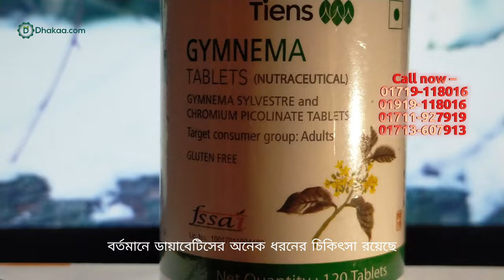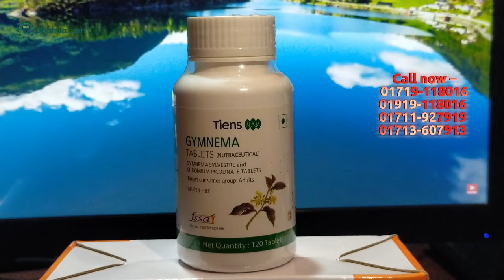Tiens Gymnema Tablets Price In Bangladesh | Tiens Product Price 2024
টিয়েন্সি জিমনেমা ট্যাবলেট
ডায়াবেটিস সমস্যাটি অন্যান্য দেশের মত আমাদের দেশেও একটি জটিল সমস্যা।
অনেক সংখ্যক ডায়াবেটিস বা বহুমূত্র রোগে আক্রান্ত মানুষ আমাদের দেশে আছেন।
ডায়াবেটিস মানব দেহের একটি অন্যতম জটিল রোগ, সকল বয়সেই এ রোগটি দেখা দিতে পারে
সাধারণত ডায়াবেটিস এ আক্রান্ত হলে ঘন ঘন প্রস্রাব হবে, প্রচুর পানির পিপাসা লাগবে,
অত্যধিক ক্ষুধা বেড়ে যাবে এবং খাবার খাওয়ার পরও ক্ষুধা থেকে যাবে এমন মনে হবে।
শরীরের শক্তি কমতে থাকবে এবং দিন দিন দূর্বল হয়ে পড়বে, ওজন কমতে থাকবে।
বর্তমানে ডায়াবেটিসের অনেক ধরনের চিকিৎসা রয়েছে।
টিয়েন্স এর সু-স্বাস্থ্য বিষয়ক কিছু পন্যের মধ্যে জিমনেমা ট্যাবলেট অন্যতম, যা ডায়াবেটিস আক্রান্তদের জন্য যথেষ্ঠ উপকারী।
মিষ্টি জাতীয় খাবারের প্রতি আগ্রহ কমায়।
প্যানক্রিয়াসের কার্যকারিতা এবং ইনসুলিন পুনরোৎপাদন বৃদ্ধি করে।
ট্যাবলেটটি দীর্ঘদিন সেবনে ইনসুলিন এবং অন্যান্য ঔষধ গ্রহনের প্রবণতা হ্রাস করে।
ডায়াবেটিস জনিত শারিরিক সমস্যা প্রতিরোধে গুরুত্বপূর্ণ ভূমিকা পালন করে।
এটি কোন ঔষধ নই,উচ্চ মান সম্পূর্ণ খাদ্য ।
পরিমাণঃ ১২০ টি ট্যাবলেট।
প্রতিদিন ২ বার ২ টি করে ক্যাপসুল ।

যোগাযোগ:
Branch Office : 958-968 East Shewrapara. Main Road, Mirpur, Dhaka